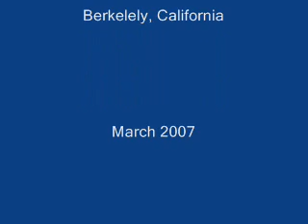Intangibles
Most of the value of today's corporations is intangible. Relationships rule! Managers who assess projects with ROI that only takes tangibles into account are fossils.